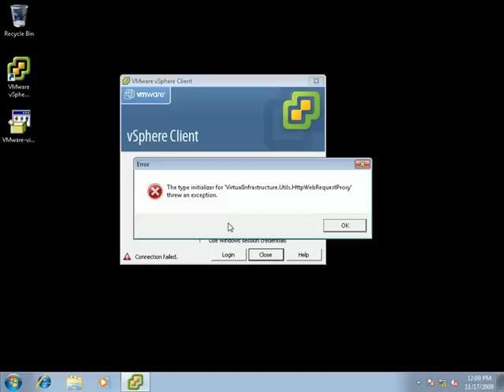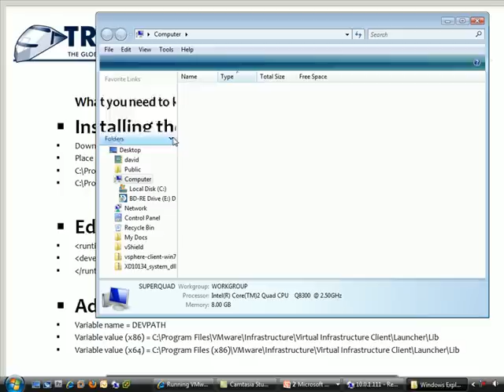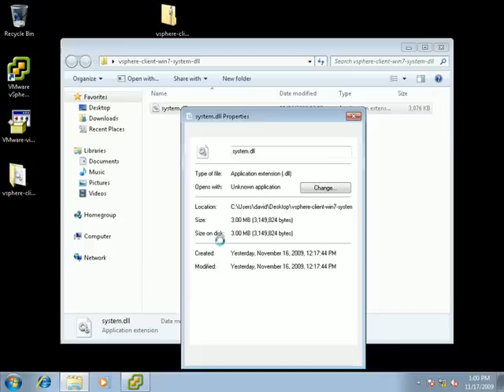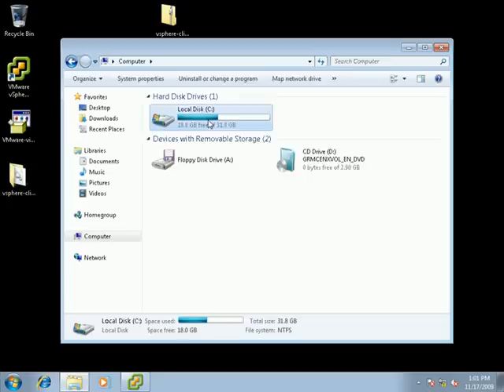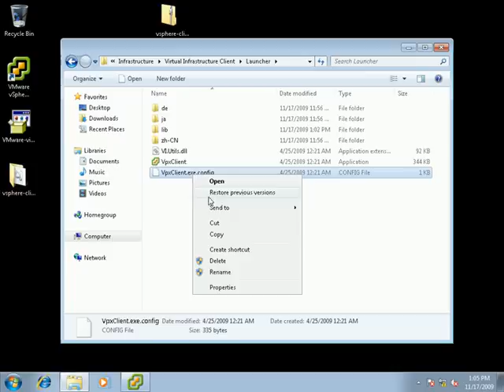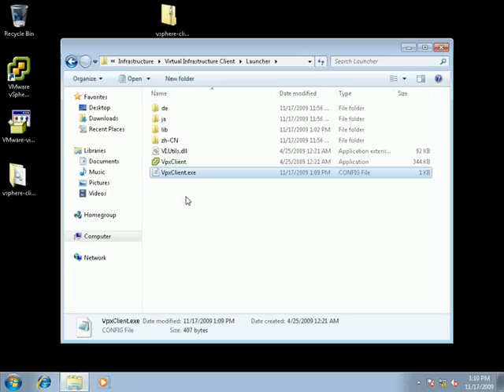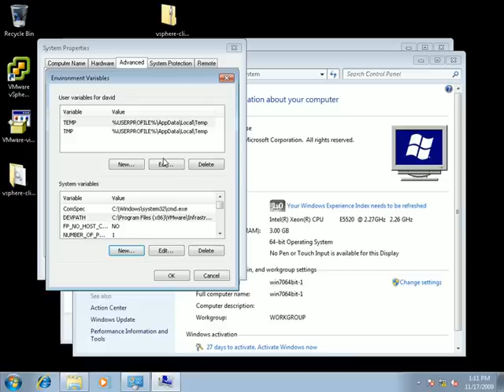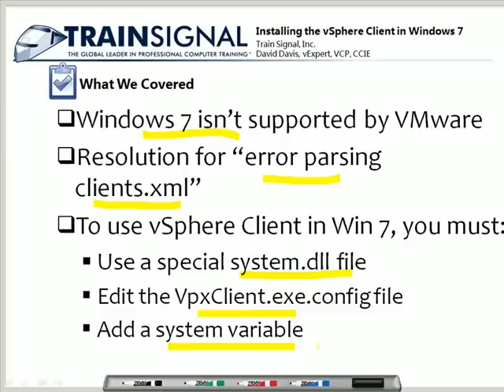Installing the VMware vSphere Client in Windows 7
Watch a free video on how to install the VMware vSphere Client in Windows 7.